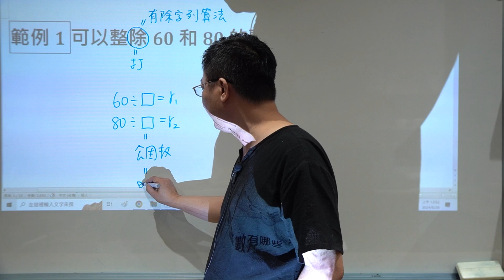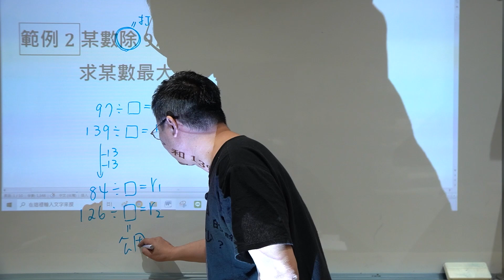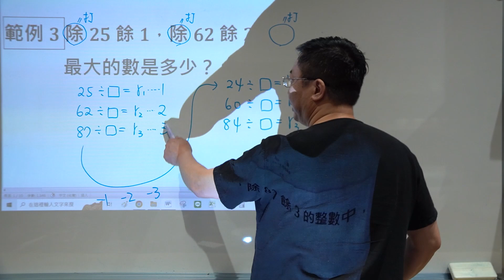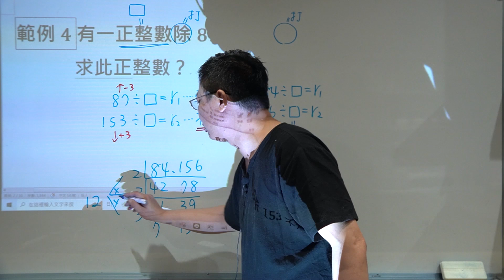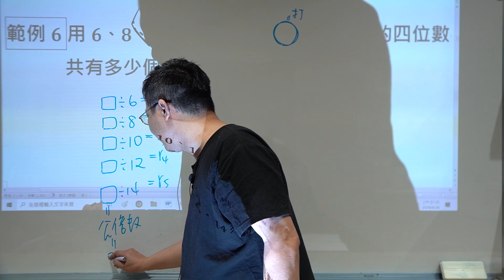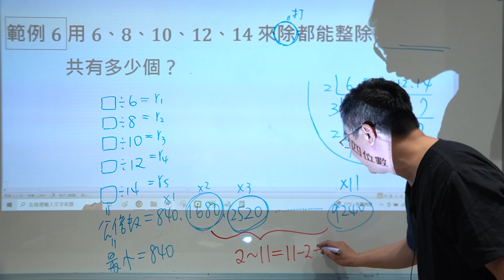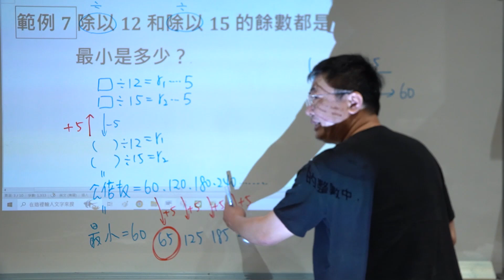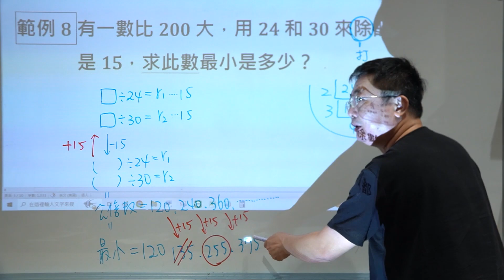公因數與公倍數的應用之二/五六年級連貫課程04/yes老師考私校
更多學習內容和好物都在YES老師購物團喔~